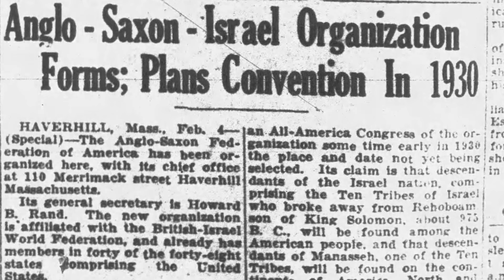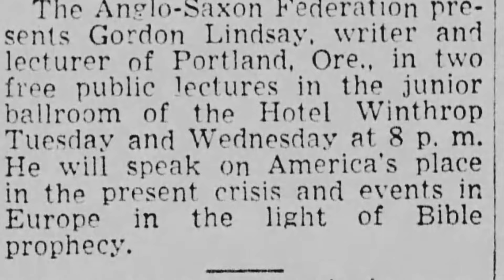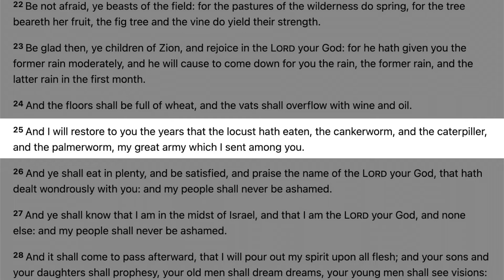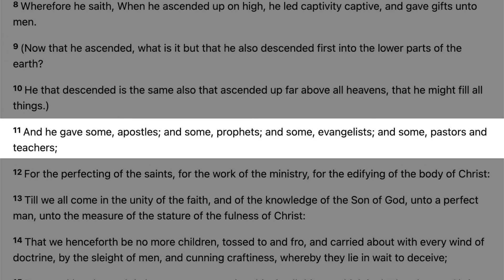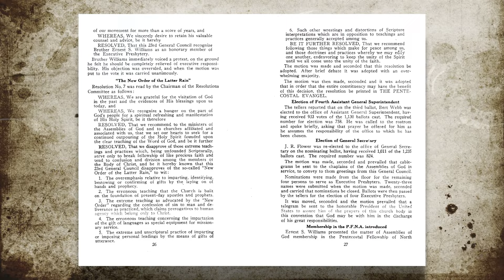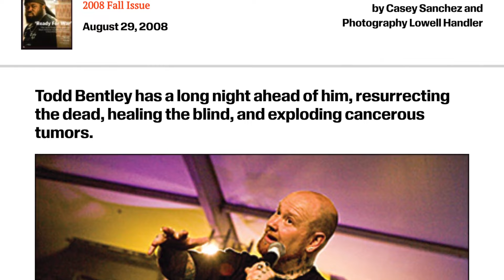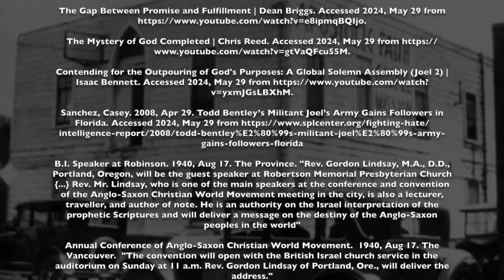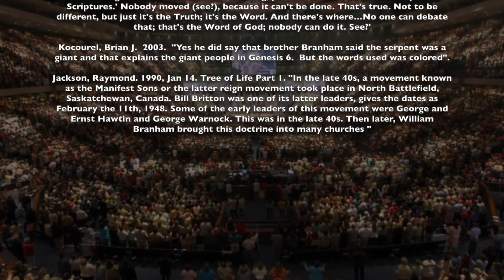Joels Army: Mike Bickle's Militant Christianity - NAR Cult Secrets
In 2008, the Southern Poverty Law Center released an intelligence report exposing certain leaders of the NAR for embedding racist and antisemitic themes from the late 1940s into their theology. Among those mentioned were Todd Bentley, Mike Bickle, Jon Crowder, Rick Joyner, and others. Rather than abandon the destructive theology, the group continued to recruit for the so-called army, and new "generals" were appointed to lead. How did this army form? What is their mission? To find out, we must explore the origins of the Manifested Sons of God.